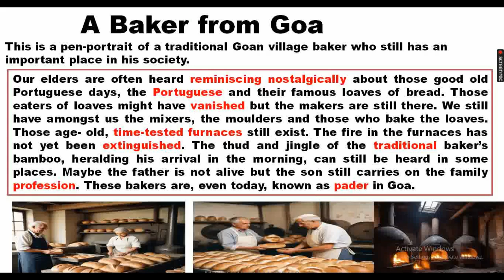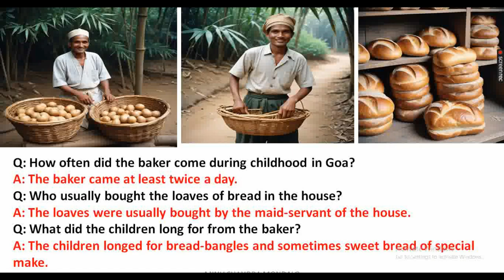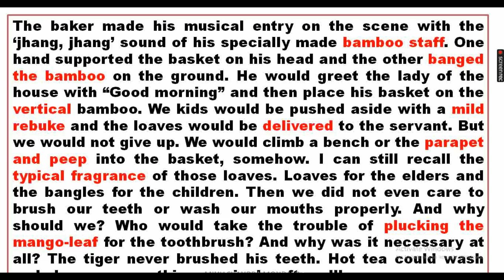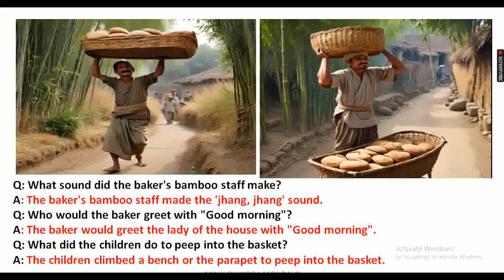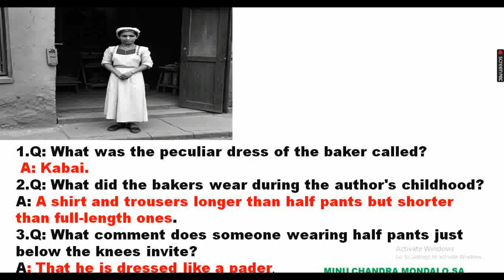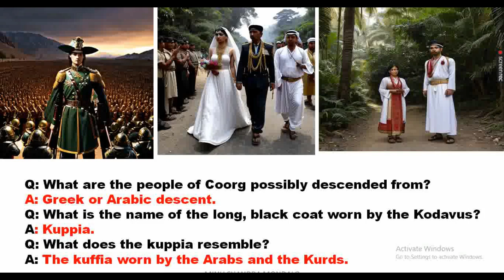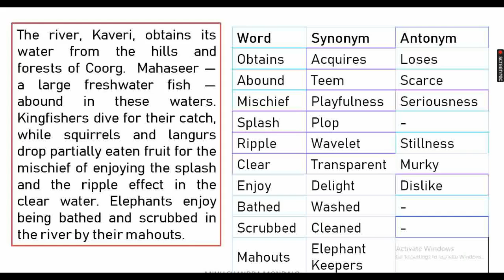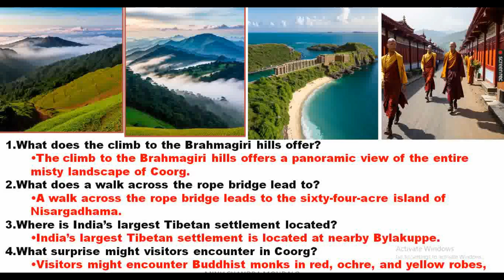Glimpses of India [1. A Baker from Goa 2.Coorg ]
PASSAGE WISE MEANINGS AND COMPREHENSIVE  QUESTIONS AND PICTORIAL DISPLAY